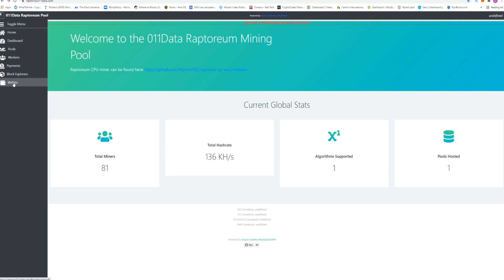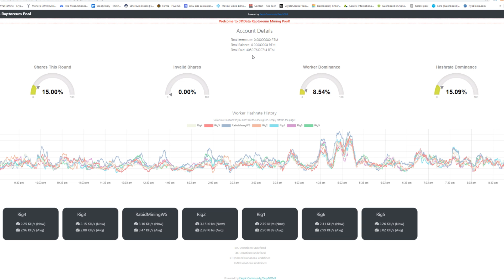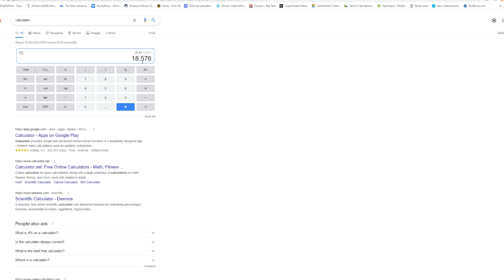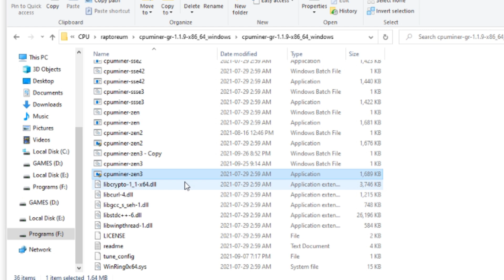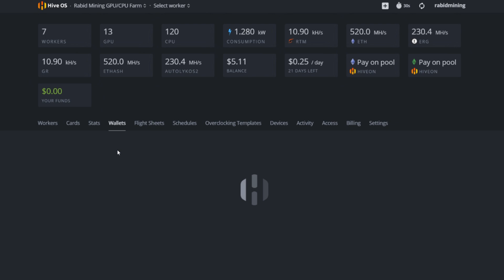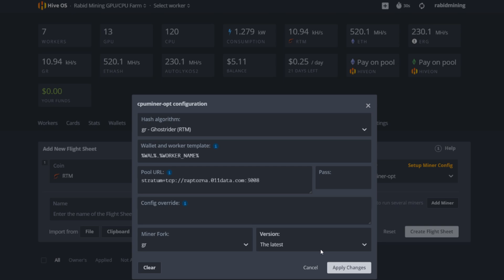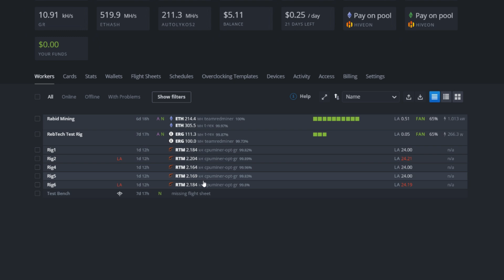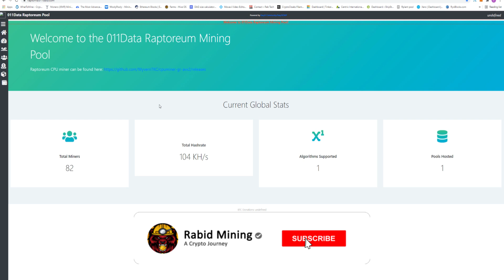CPU MINING 2021 | New RAPTOREUM POOL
cpu mining 2021
In this video ill show you how to connect to a brand new Raptoreum mining pool for all you CPU Miners out there as we know Raptoreum is making CPUs very profitable at times on par or even better then GPUs when it comes to Crypto Mining.

Best Mining CPU (PAID LINK)
Best Mining Cards In Stock? (PAID LINK)

Parallel Miner Shopping?

Rabid Mining
Mirror, Alberta
T0B 3C0

Referrals:
Crypto:

CRYPTO.COM:
to sign up for Crypto.com and we both get $25 USD

Eth: 0x17a7FaFb3821722aB9032f1Dd1089aC432896f63
ETC: 0x9899B7E3839DA51D5c53f507458E99ae3032CC5A
XMR: 41wRsv2LzAB4WqFYmEzc393zJBS5dhMArGDjLiMu9vmH2Yvz5TgFyheXxBkp9WJUn4LrYmWtnhqh1LtDDbMm74B8QniroEk
BTC: bc1qder9fr6sgrhpd6j754pt949tmzzzytllh3s7sw
XRP: rhRvTsU6LcEWfXBHZ71GP1MaxnXRhwgYH1
RVN: RLAAWNtpMRF8stG8nCnC1Ws6ZXT6DyuH4S
XLA: SvkyVj3HeEi6gW4RQs28Nee8tpxEp8L9kLTFMsu7funwUgzievMpGQUCrcXLDdTD4kXzxVZ1xkHmudw8DJZAAfxw38c2TrybT
Veruscoin: RMASd8oLssKdyxp9xon1N9ggMw5WWWi97r
RTM: RNrTxXxKkvdKJp7ZjKjGgZ1kKZeTUFyTVy